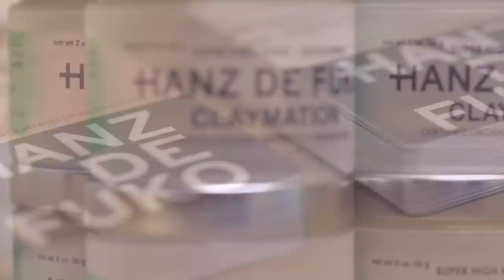Anthony Deluca Haircut - TheSalonGuy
Please enjoy this long overdue haircut video of YouTuber Anthony Deluca at the Hanz De Fuko Studio in LA!
I really did an overhaul on Anthony's hair as it needed a lot of reshaping on top and I took off some length as well.
Cut:
I faded his neckline up to a #2 guard at the part line around the sides & back.
The top is about 6-7 inches in length and evenly layered. The cut has a slight angle going longer towards the front.
I used Quicksand to pre style while blow drying then Modify Pomade to style when dry for a more sleek look.

Thanks so much for your interest in my videos and my brand "TheSalonGuy". It means the world to me! Watch celebrity Red Carpet Interviews, Fashion Events, Hair Shows, Celebrities, Motivation, Inspiration, Hair Tutorials, How To's, Education and videos in the Salon and Beauty Industry.
I started TheSalonGuy brand 5 years ago after the passing of my Mother and discovering a role model of mine who has a few books on turning your passion into a business. I have spent the last 20+ years in the salon industry, tech and fashion. I left the industry at some point to become a Fireman and Aux. Police Officer. I did 6 years service and resigned shortly after 9/11.
I have a passion for helping people, educating and motivating. I work with major brands, local businesses and individuals looking to expand and grow.